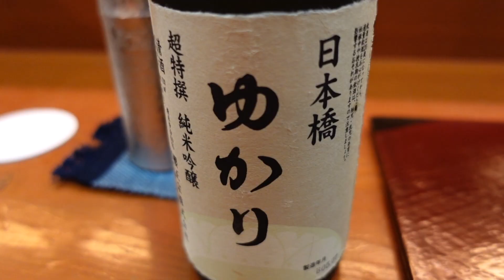日本橋ゆかり 三代目 野永 喜三夫氏のおまかせコース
昭和10年創業の老舗割烹店で代々宮内庁への出入りが許された名店
三代目の野永喜三夫さんは、菊乃井で村田吉弘氏のもとで修行され、
料理の鉄人Japan cup'02では総合優勝を果たす
最近ではクラシルやご自身のyoutubeチャンネルにて野永シェフとしてわかり易く、簡単で美味しい料理を紹介して人気を博していらっしゃいます。

00:59 モッツァレラチーズの茶碗蒸し
01:31 八寸
02:29 松茸と鱧の土瓶蒸し
03:11 お造り 大トロ ホタテ
04:10 近江牛のしゃぶしゃぶ
04:40 青うなぎの蒲焼き
05:30 東通牛の黒酢和え
06:11 深川風雑炊
06:47 デザート２品
07:02 お会計

★その他 会席・懐石系